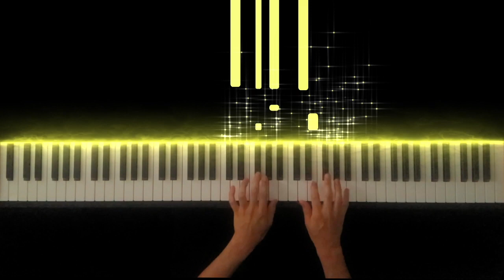スーパー店内でよく流れている「ポポーポポポポ」の曲 -Piano Cover-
■特典「ISO PIANOオリジナル壁紙」
The song often played in supermarkets
スーパーでよく流れている「ポポーポポポポ」の曲

Hope you enjoy my performance of the Song often played in supermarkets.

呼び込み君（スーパーの焼き芋売り場とかでよく聞く曲）/ エレクトーン演奏